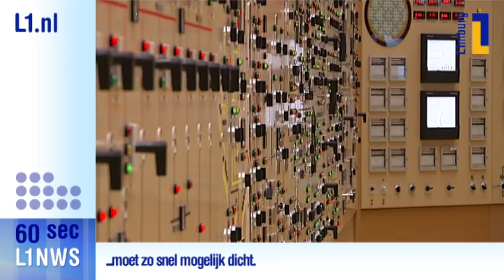L1 nieuws in 60 seconden - 15 jan 2016